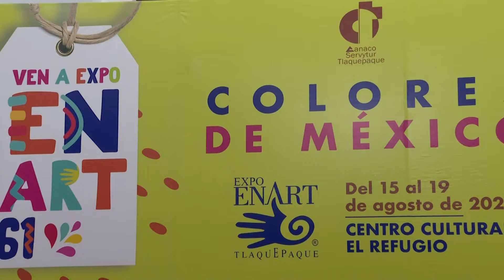Llega ENART Tlaquepaque a partir del 15 de agosto | Jalisco Noticias